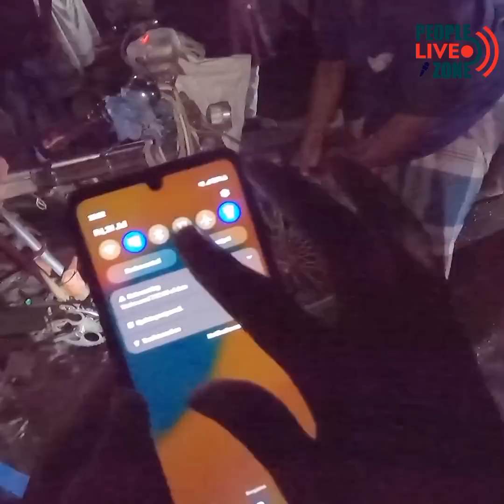প্রাইভেটকারের মালিক এ'ক্সি ডে'ন্ট করে ৫০০ টাকা জরিমানা দিতে পারছে না😢May_Humanity_Win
প্রাইভেটকারের মালিক এ'ক্সি ডে'ন্ট করে ৫০০ টাকা জরিমানা দিতে পারছে না😢

কার দায়বার কাকে চাপিয়ে দিচ্ছে পাবলিক

এ কেমন বাস্তবতা

আমি নিজেও স্বীকার করছি যে আমি অসহায় দরিদ্র পরিবারের সন্তান

আসুন অসহায় মানুষদের ভালবেসে পাশে দাড়ানোর মাধ্যমে মুখে হাসি ফুটানোর চেষ্টা করি

Let's try to put a smile on the face of helpless people by loving them

মানবতাবোধ সকলের হৃদয়ে জাগ্রত হোক এই প্রত্যাশায় আমি মোহাম্মদ আলম হাসান আপনাদের ভাই